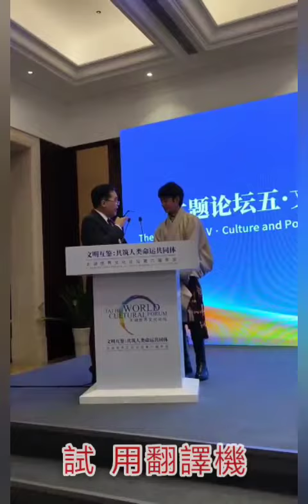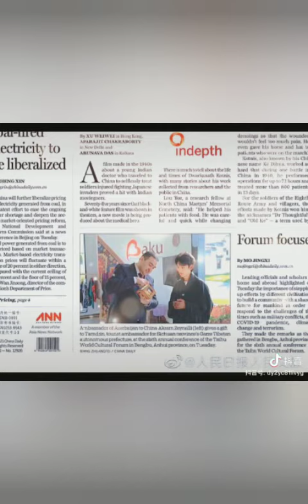丁真 帥真出沒+文化論壇台上講話(藏語部份+漢語部分)+真真在台上試用翻譯機+ 中國日報英文版也報導真真了Ding Zhen